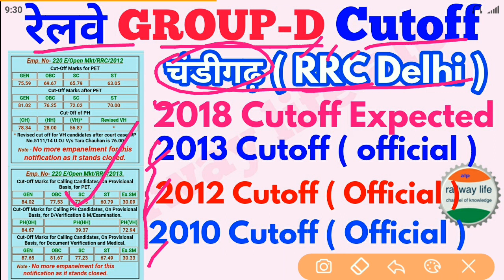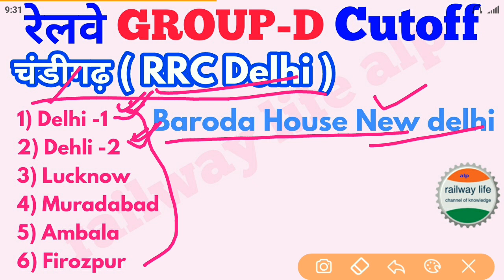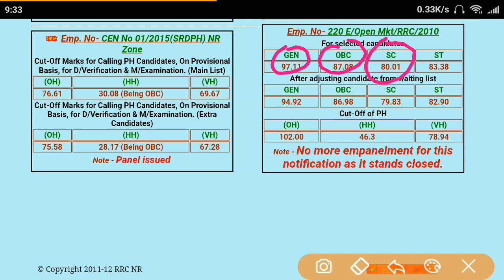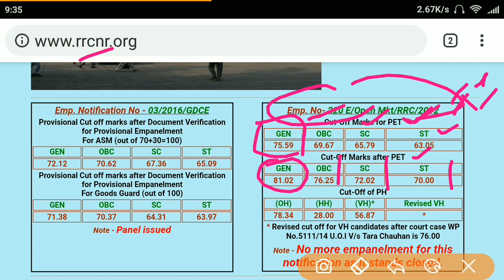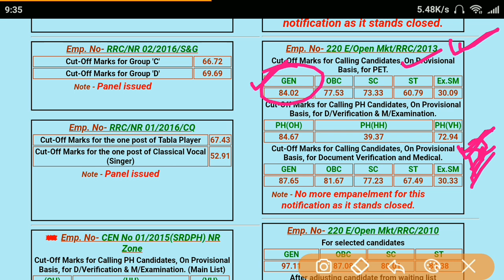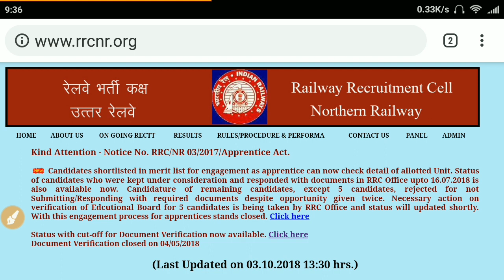रेलवे Group-d Expected Cutoff 2018 Chandigarh & Cutoff 2010 Group-D Cutoff 2012 & Cutoff 2013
Railway Group d expected cutoff 2018 for rrb chandigarh in term railway requirement cell ( RRC ) new delhi.

credit :- RRC New delhi.